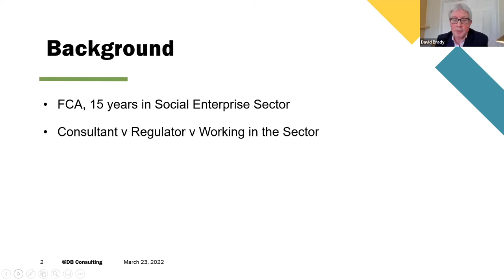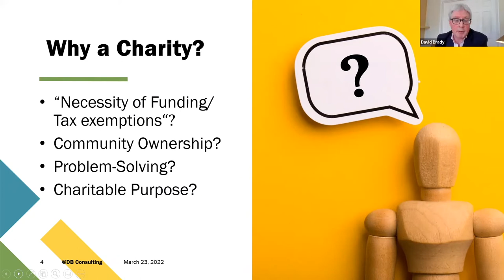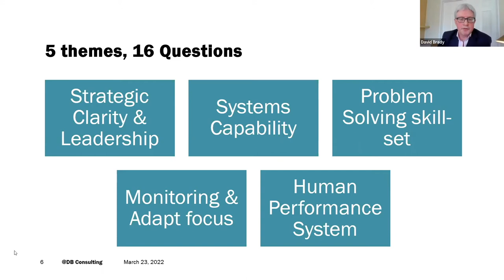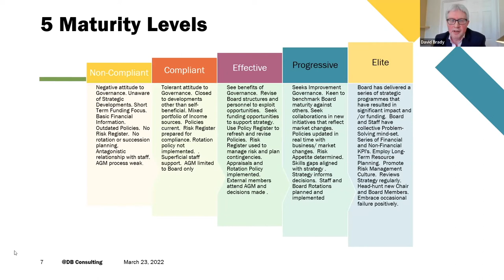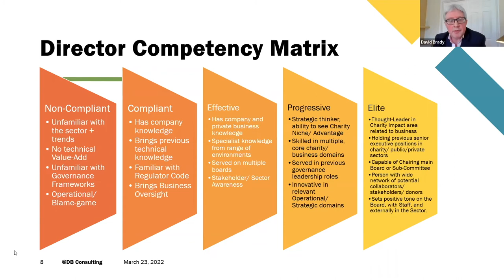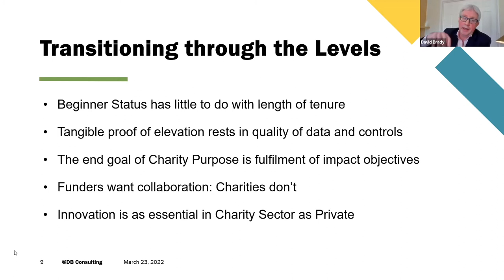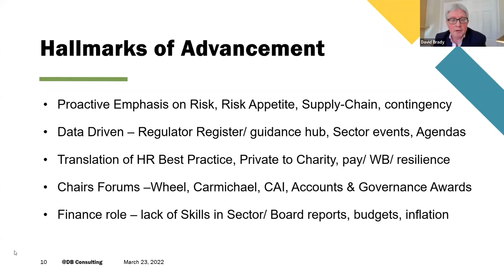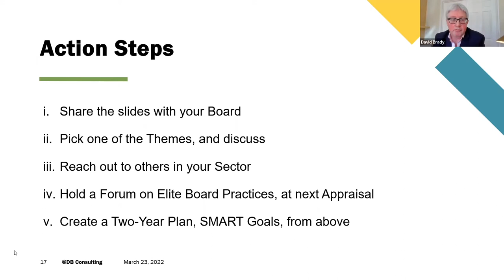Governance of Charities and Non-profit organisations (ROI)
This event will focus on best practice frameworks and ideas for evaluating the effectiveness of Charity/ Not-For-Profit Board performance and key competencies of Charity Directors. The event will also provide an opportunity for exchanging insights and ideas on common governance issues that can arise in Charities and effective implementation of the Charity Regulator’s Governance Code. We will be joined by several Charity and non-profit governance experts who will provide updates and share their insights on pertinent issues.